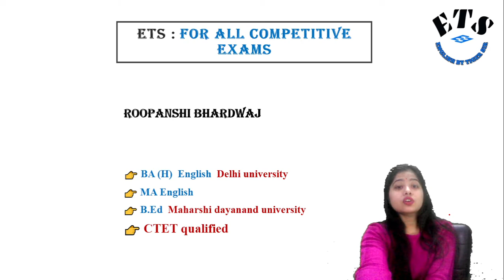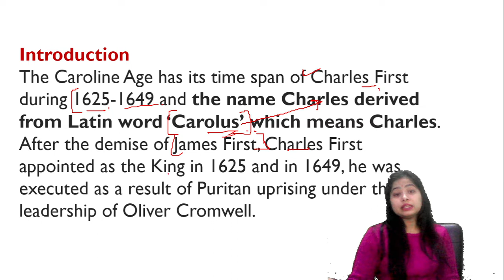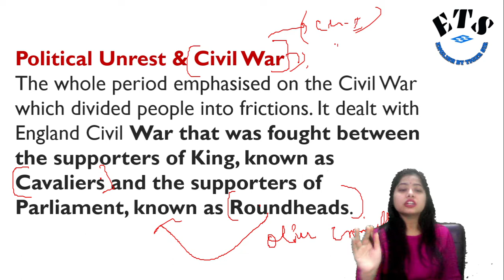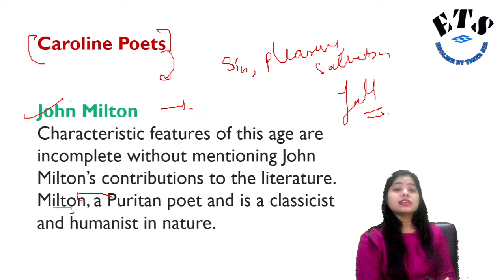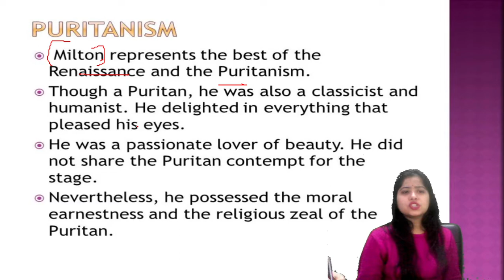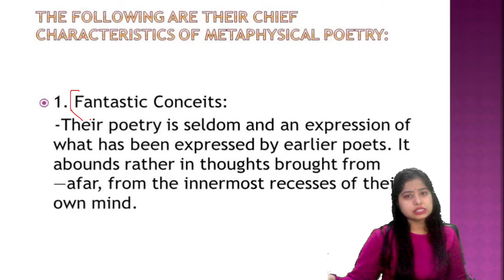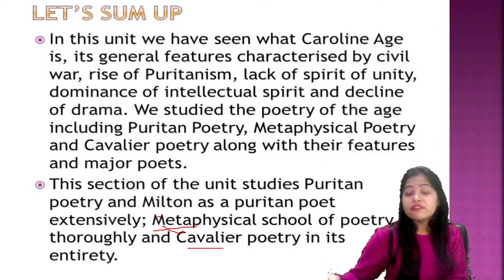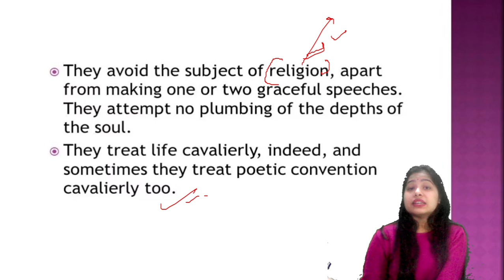THE PURITAN AGE (1625-1660)| Caroline and commonwealth period |LITERATURE BY ROOPANSHI MA'AM | ETS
English by Tiger Sir, A Platform for all COMPETITIVE EXAMS (SSC, BANKING, DEFENCE, TEACHING ETC.), Literature, Spoken English, English Vocabulary and Complete English. ETS. ENGLISH BY TIGER SIR.